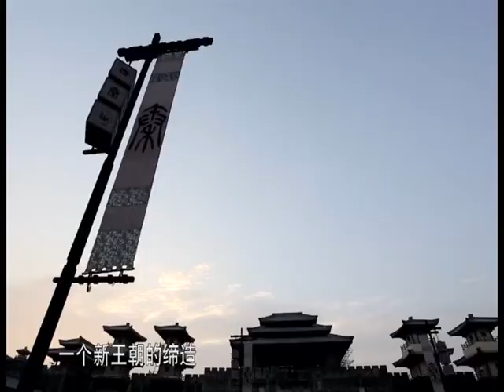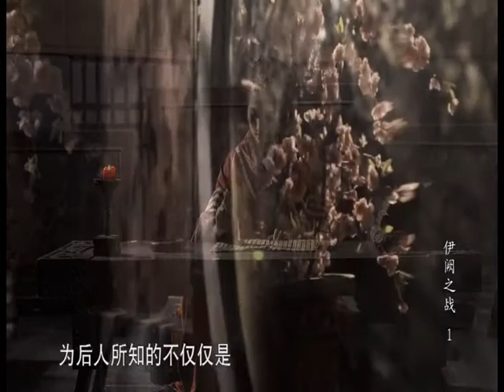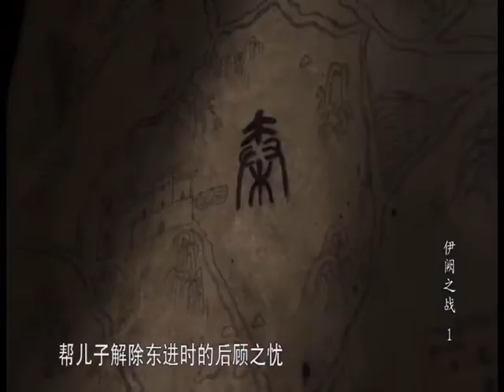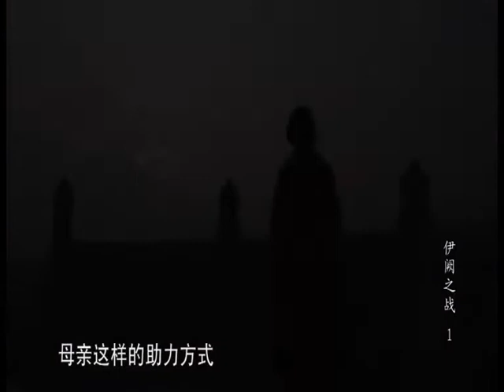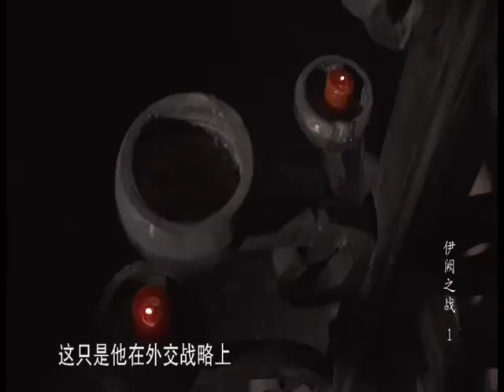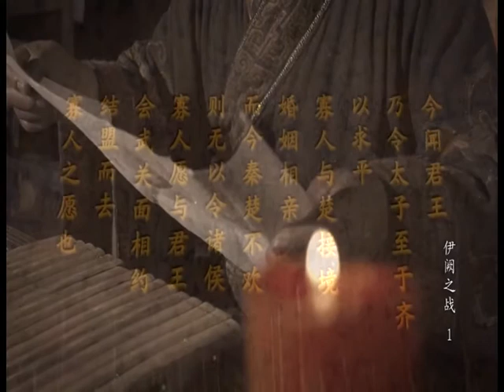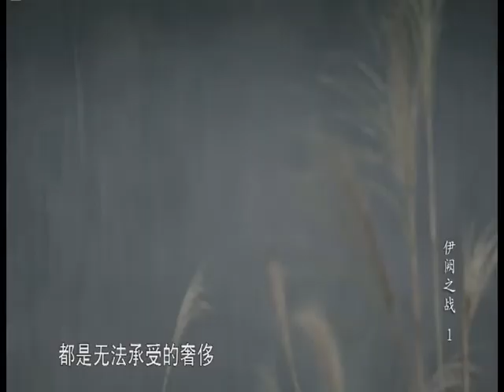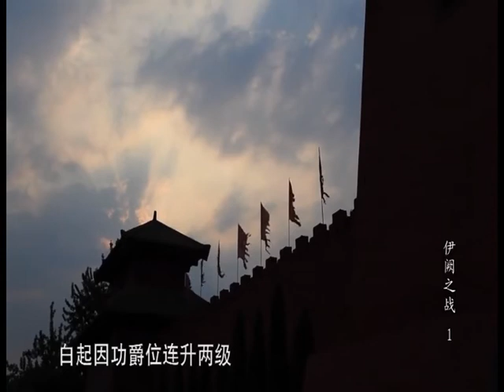中国古代战争--伊阙之战 上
伊阙之战，是周赧王二十二年（前293年），秦国为打开东进中原通道，由大将白起率秦军在伊阙（今河南省洛阳市龙门镇）各个歼灭韩国、魏国、东周联军的作战。